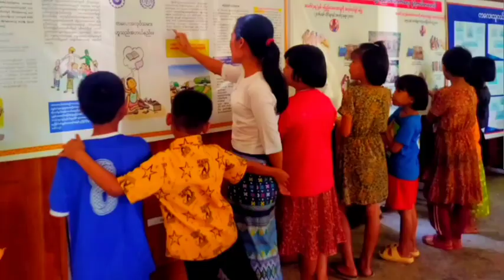ပိုင်ကျုံမြို့ လူထုအခြေပြုဗဟိုဌာန၌ ကလေးအလုပ်သမားပပျောက်ရေးအသိပညာပေး Talk Show ပြုလုပ်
ပိုင်ကျုံ  ဖေဖော်ဝါရီ  ၂၁
နော်ခူး